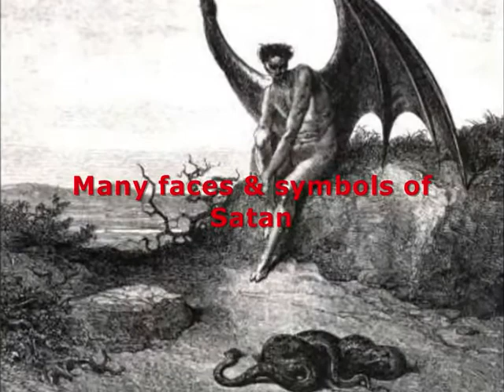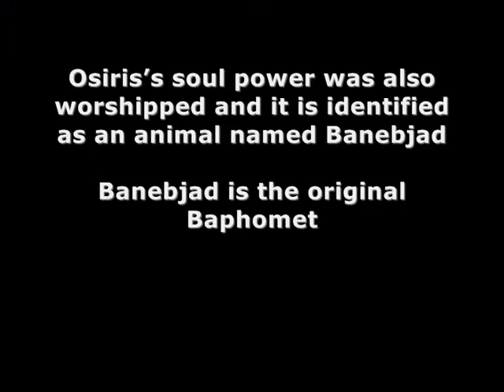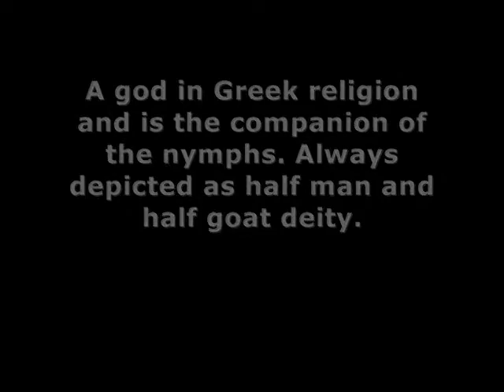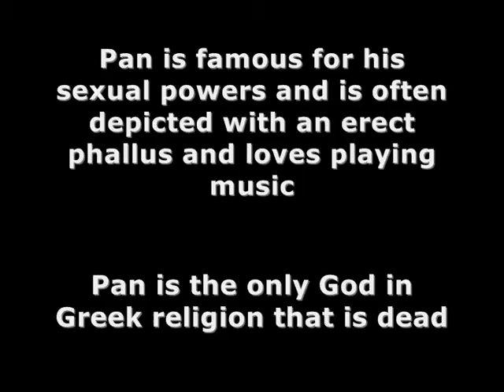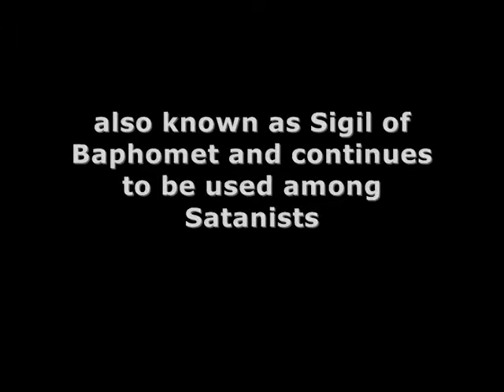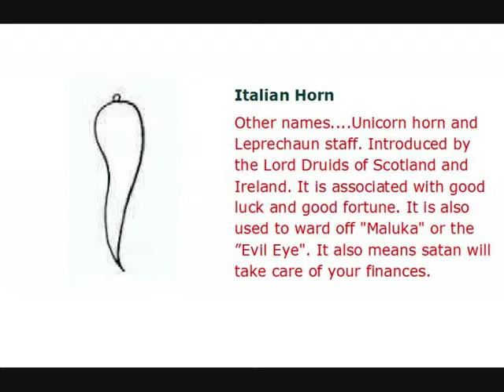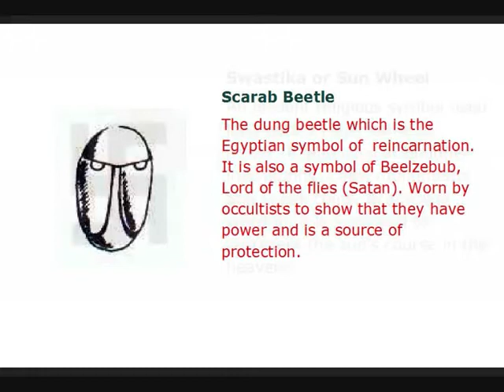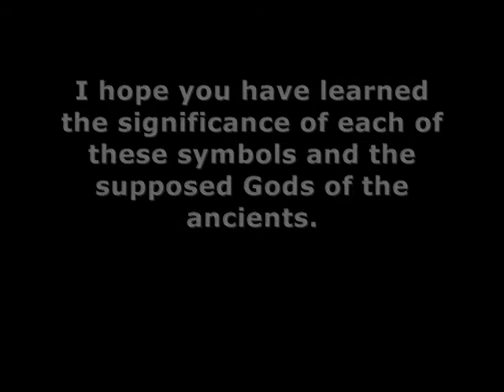The Occult Part 6 The Many Faces of Satan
All of these videos were not created by me but who created them had to take them all off. So therefore I am here to put them back!